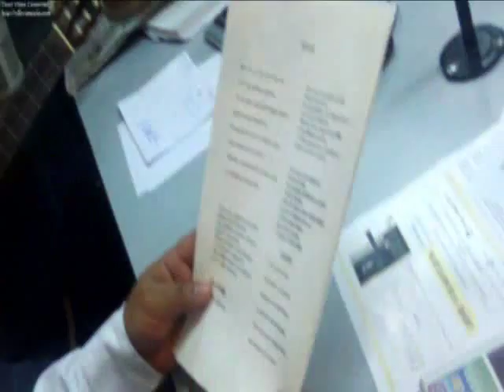Pablo Lozano Canta Si Te Vas Mayo 2011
Pablo Lozano antes de su recital en el Teatro Real en una entrevista de Guillermo Hemmerling